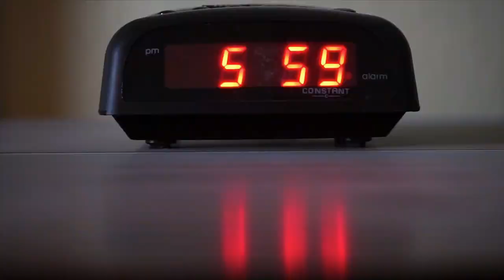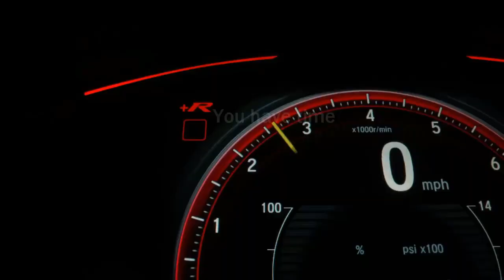NO EXCUSES | Sinhala Motivation | Active Motivation.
Coming Soon next motivation.

let's meet another video.. thank you..

motivational​ videos
motivation​ 2021
ACTIVE MOTIVATION motivational speaker
jayaspot motivation sinhala
inspirational​ videos
motivational​ videos
helping​ others inspirational video
Motivation sinhala